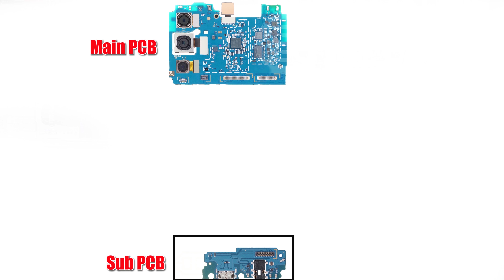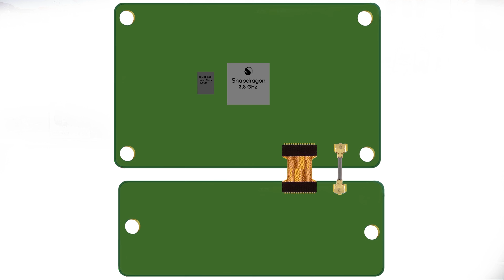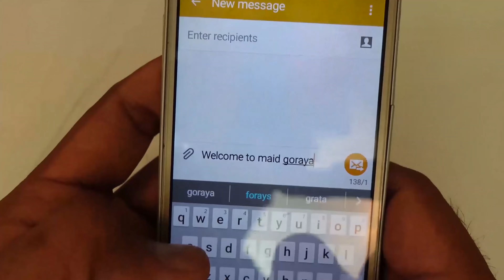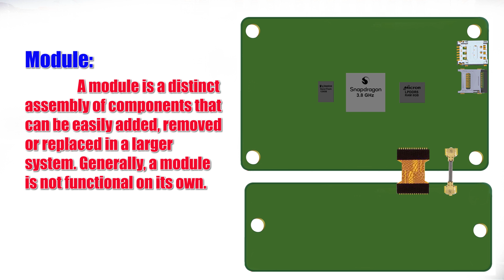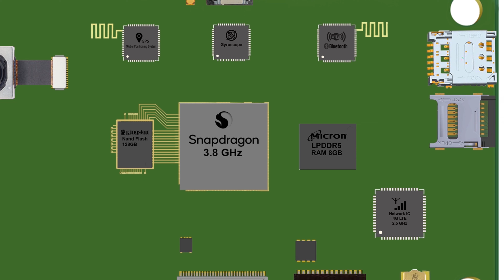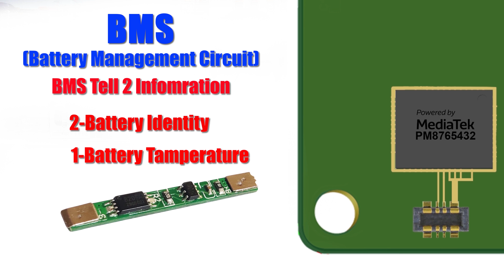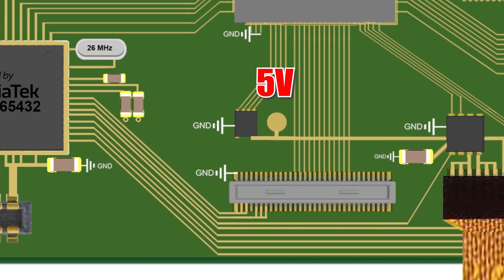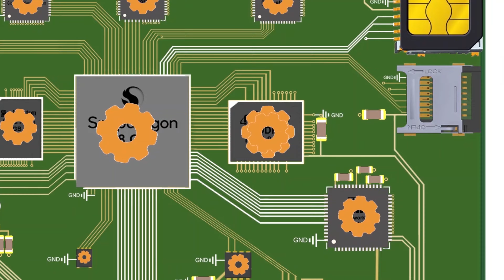How mobile phone works | What is Inside a cell phone | Smartphone repairing Tutorial#2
Friends in this video we will know about mobile phones working principle. How mobile phone works and what is inside a cell phone. Before learning the mobile phone repairing. It is very important to know how actually a mobile phone works. What magic happens inside a cell phone? In this video animation you will know full knowledge about mobile phone internal structure. For example what is ram, rom, SSD EMMC UFS, modules, Wi-Fi, network, CPU etc. We will know each things fundamental conceptual and principal of working.
Hi Dear Friends, Welcome to Majid Goraya YouTube Channel. Majid Goraya is a Channel of Mobile Phone Repairing and Technology. My name is Majid Goraya and I am doing mobile phone repairing from last 15 years. Now I have come with a new smart phone repairing course for the people how want to learn mobile phone repairing at Home. Mobile phone repairing is very good profession. It have many advantages over other types of jobs. Its first advantage is that it is very interesting job to do and you can earn handsome amount of money and it is an indoor job and the second most important thing is Mobile Phone is a device that almost everybody uses on the planet. Right now you have just watched one video from the full mobile phone repairing course. If you want to watch other videos form the course please subscriber to Majid Goraya YouTube Channel. I have designed this course for the entry level to advanced level. Anybody how do not have much knowledge about mobile phone repairing will learn mobile phone repairing with the help of these videos. I believe after watching and understanding these videos He or She can do mobile phone repairing.